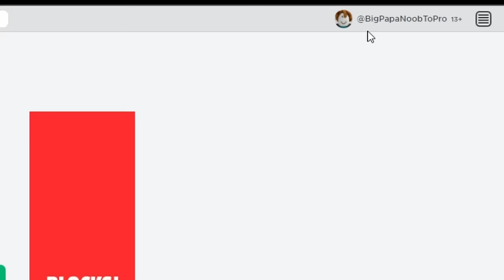Shinobi Life 2: Noob To Pro! Level 1 - 1000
In this Shindo Life Noob to Pro video we try and go from level 1 to level 1000 and get actually good bloodlines! Hopefully you guys enjoy this Shindo Life video because it took a long time to make considering how long to takes to level up in Shindo Life!